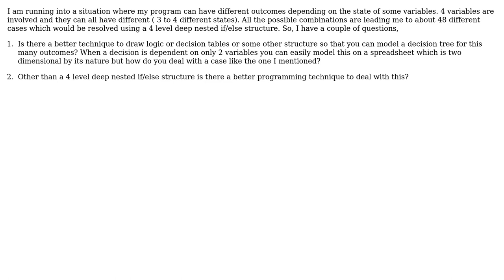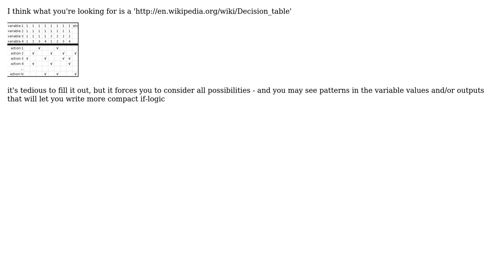Software Engineering: Multivariable decisions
With thanks & praise to God, and with thanks to the many people who have made this project possible! | Content (except music & images) licensed under CC BY-SA | Music | Images & others | With thanks to user Steven A. Lowe user Robert Harvey user mbashir and the Stack Exchange Network Trademarks are property of their respective owners. You are responsible for your own actions.